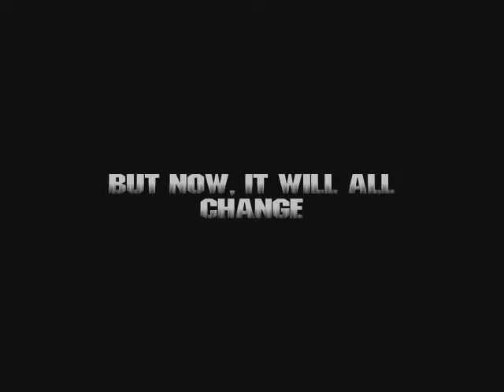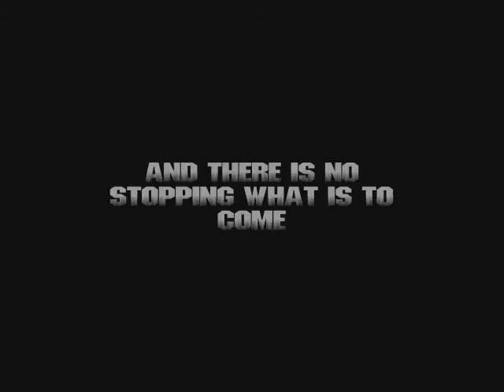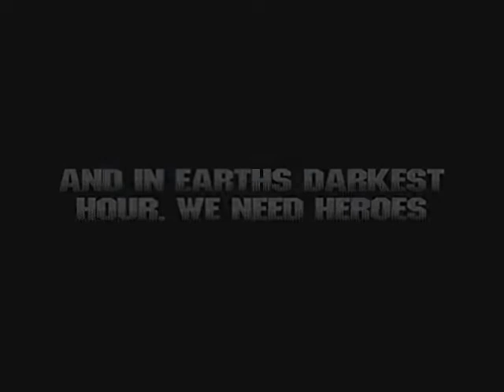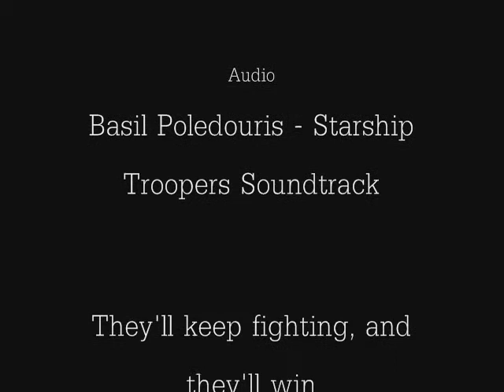The Bloody Sands of Time - Tribute trailer to Stan Winston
This a video I made recently about just an idea I had been speculating in my head for a while. 'What would a movie be like if it included Aliens, Predator, and Starship Troopers?' In my mind, complete and utter chaos and destruction. So I figured that would be something fun to make, so I created this trailer that I named The Bloody Sands of Time after a 2-part Predator comic I have.

I dedicate this video to the brilliant man that was Stan Winston, may he rest in peace. And I also credited another amazing man who is also in the SFX field - Phil Tippett. Both of them have created some really outstanding work. Well I hope you enjoy the video as much as I did creating it.

-'Aliens,' 'Predator,' 'Starship Troopers' and all related characters are products of 20th Century Fox, and TriStar Pictures.